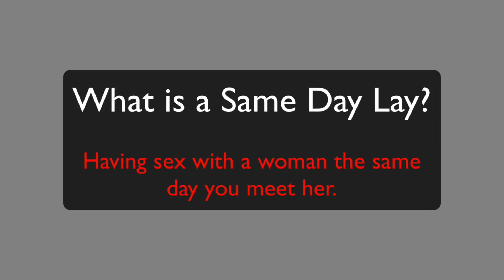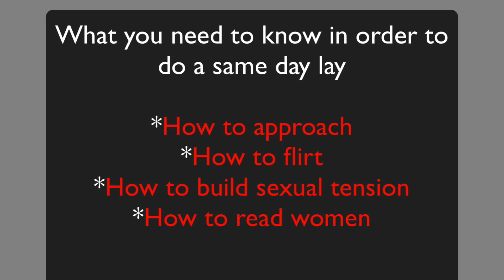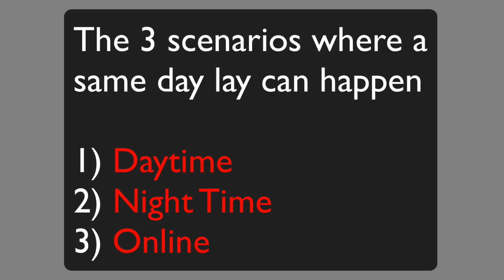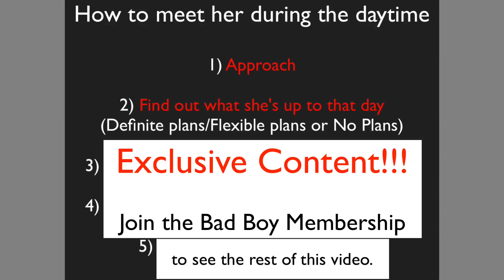Same Day Lay | How to Have Sex With Women The Same Day You Meet Them